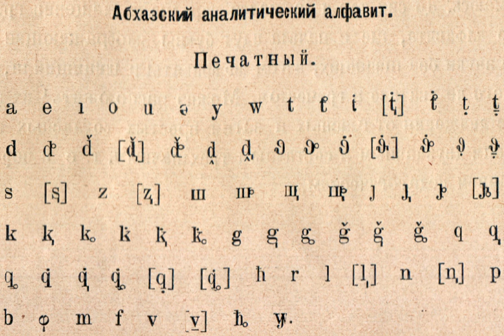Abkhaz alphabet | Wikipedia audio article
This is an audio version of the Wikipedia Article:
Abkhaz alphabet

SUMMARY
The Abkhaz alphabet is a Cyrillic alphabet of 62 letters used for the Abkhaz language.
Abkhaz did not become a written language until the 19th century. Up until then, Abkhazians, especially princes, had been using Greek (up to c. 9th century), Georgian (9–19th centuries), and partially Turkish (18th century) languages. The Abkhaz word for alphabet is анбан (anban), which was borrowed from Georgian ანბანი (anbani).
The first Abkhaz alphabet was created in 1862 by Dimitry Gulia and K. Machavariani. The script was developed by Peter von Uslar. It had 37 letters and was based on the Cyrillic script. In 1909, it was expanded to 55 letters by Aleksey Chochua to adjust to the extensive consonantal inventory of Abkhaz.
In 1926, during the korenizatsiya policy in the Soviet Union, the Cyrillic alphabet was replaced by a Latin alphabet devised by Nikolay Marr. It featured 76 letters and was called the "Abkhaz analytical alphabet". In 1928, this was replaced by another Latin alphabet. (See illustration at right.) From 1938 to 1954 the Abkhaz language was written in 3 Georgian alphabets: the Asomtavruli, Nuskhuri and Mkhedruli.
Since 1954, the Abkhaz language has been written in a new 62-letter Cyrillic alphabet (see chart below). Of these, 38 are graphically distinct; the rest are digraphs with ⟨ь⟩ and ⟨ә⟩ which indicate palatalization and labialization, respectively. In 1996, the most recent reform of the alphabet was implemented: while labialization had hitherto been marked with two additional letters, ә and у, since then only ә was retained in this function. Unusually, the Cyrillic plosive letters К П Т represent ejective consonants; the non-ejectives (pulmonic consonants) are derived from these by means of a descender at the bottom of the letter. In the case of the affricates, however, the plain letter are pulmonic, and the derived letters ejective.
The modern Abkhaz orthography gives preference to the letters Г П with descender (Ӷ Ԥ) instead of hook (Ҕ Ҧ). The characters Ԥ and ԥ are encoded in Unicode since version 5.2.